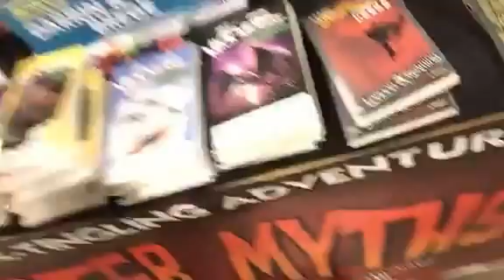The Court of Nerds at Motor City Comic Con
Ben and Jon from the Court of Nerds with Mick Morris Myth Solver PAGE (Karen and Darrin Brege)! for some awesome stuff.